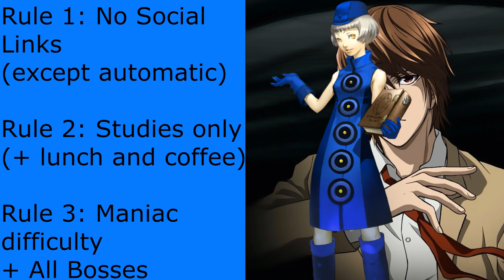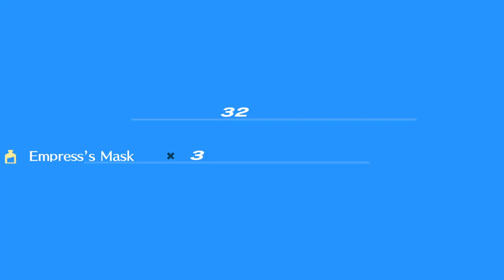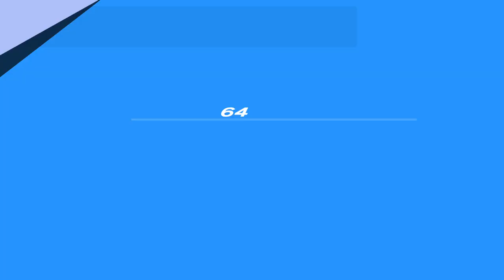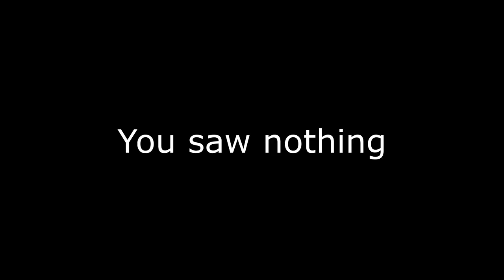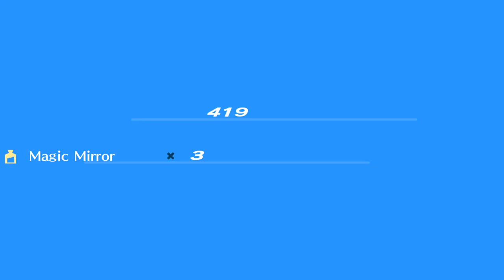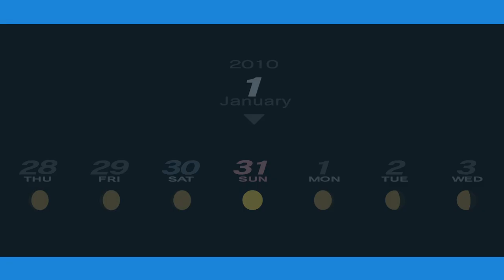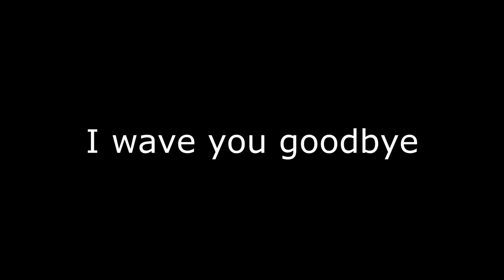Can You Beat Persona 3 As Light Yagami?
It's been a long time, but I finally finished my next challenge run.
This time, I find out if it is possible to beat Persona 3 Portable without using what the Calendar System has to offer. This includes social links, part-time jobs, and the Arcade.
Starring Light Yagami from Death Note.

0:00 Intro
2:23 Prologue
4:41 First Steps
9:00 High Priestess
9:50 Ghost Story
12:27 Empress/Emperor
14:05 Team Building
16:13 Hierophant/Lovers
18:32 Summer Trip
22:19 Chariot/Justice
23:19 Premonition
24:44 Hermit
25:26 Typhoon
28:54 Fortune/Strength
29:51 True Justice
35:15 Hanged Man
36:48 Betrayal
42:44 Determination
48:03 Reaper
49:05 Heaven's Door
51:29 Paradigm Door
57:03 Velvet Sisters
1:04:40 Nyx
1:09:08 Memories